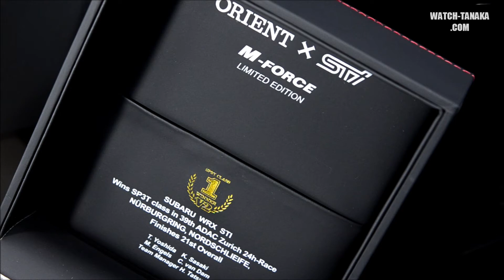ORIENT×SUBARU STI M-FORCE Championship 2012 Limited Edition WV0131EL ニュルブルクリンク24H優勝記念限定モデル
NO BGMバージョンです、ご了承ください。
↓アマゾンでの購入は以下からどうぞ

ORIENT×STI M-FORCE Championship 2012 Limited Edition WV0131EL ニュルブルクリンク24H優勝記念限定モデル
2012年5月のニュルブルクリン24時間レースにおいてSTIは去年に引き続き見事クラス優勝を達成。
同レースのダッシュボードに搭載したM-FORCE（BEAST)のSTI特別仕様モデルを、2012年の優勝を記念して、
世界限定商品（1500個）として発売いたします。
リアルカーボンダイヤルやガソリンメーターをイメージしたパワーリザーブ機能はレーシングカーお彷彿させるデザイン。
裏ブタと専用化粧箱には優勝レース結果と共に、貢献したドライバー4名の名前が掘り込まれていて、ファンにはたまらない仕様になっています。